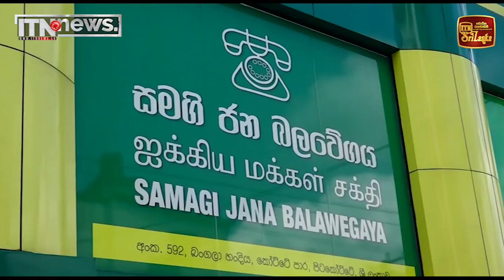සමගි ජන සන්ධානයේ නායකයින් අතර සාකච්ඡාවක්